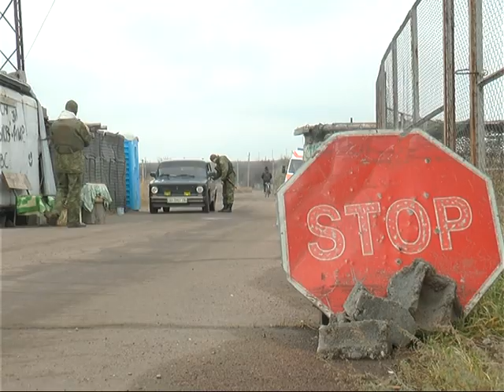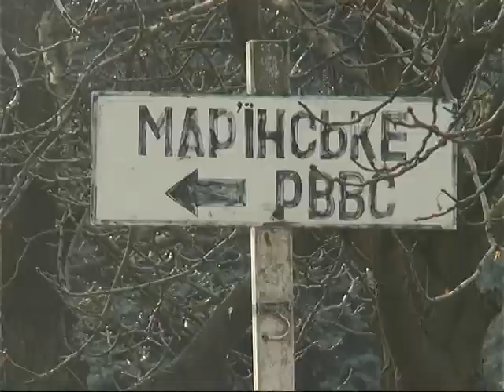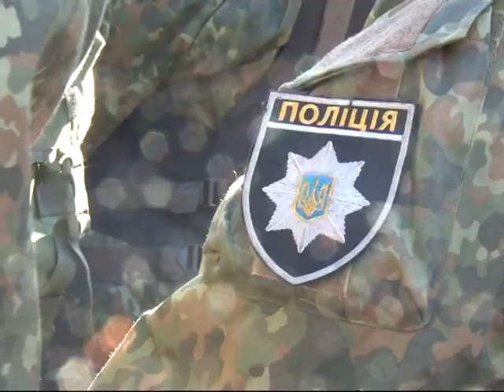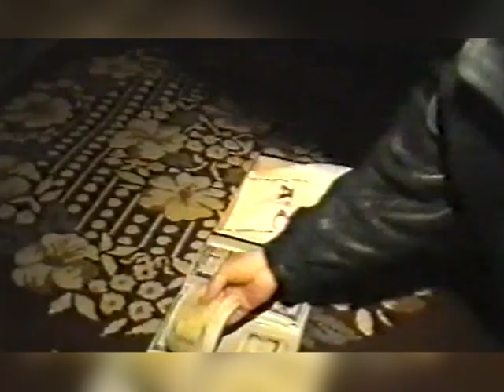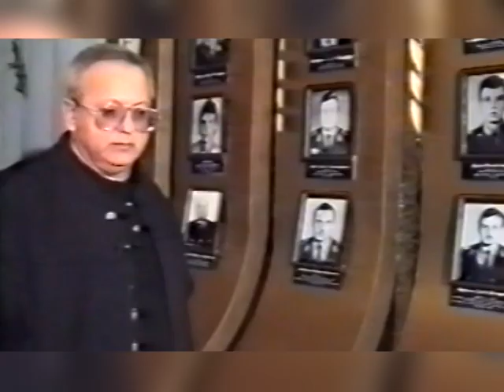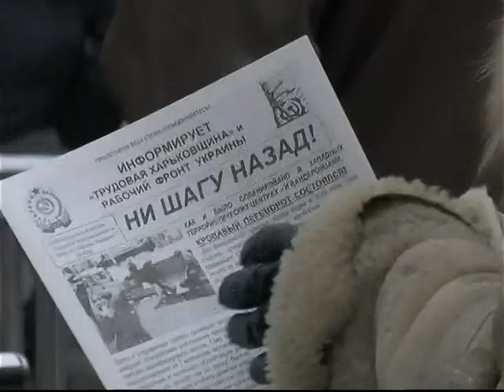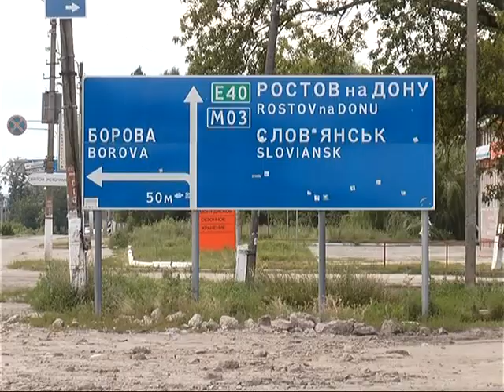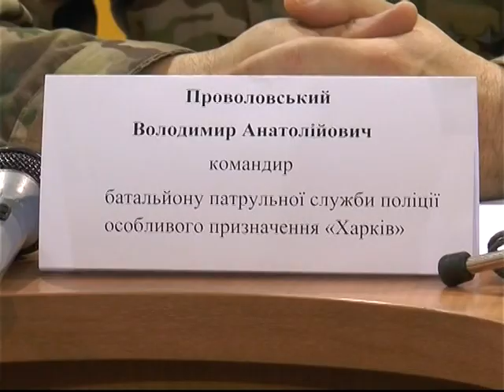В зоне закона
В зоне закона - программа, которая рассказывает о бойцах батальона Харьков, оперативниках воюющих на передовой и в тылу с сепаратистами и диверсантами. О тех, кто с первых минут этой необъявленной войны встал на защиту Харькова, Украины. О бойцах , которые несут службу на линии обороны закона.